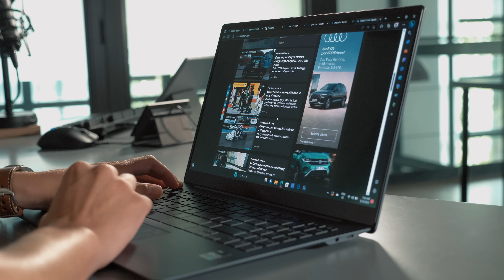Ni Apple lo hace así!!! LG GRAM